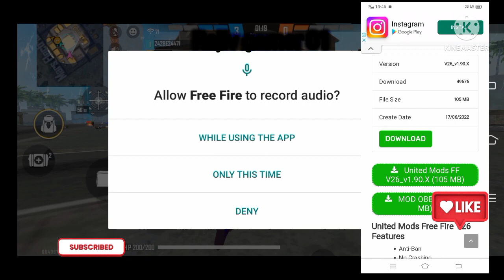Free Fire Max Mod Menu Hack OB34 Update Auto Back Solve Today,100% Rank+Fly+Speed, Free Fire & MAX🤫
- आप सभी का स्वागत है इस चैनल पर

{ SEARCH QUESTIONS. }. ❤️

Mod Menu Free Fire | Fly + Headshot Hack | Auto Headshot Hack 2022 | Free Fire Hack 2022

Ob34 Free Fire New Mod Menu | Fly Hack+Rank Working | Free Fire Hack Mod Menu | ff diamond hack app
How To Hack Free Fire Without Ban /Free  Fire Hack Mod Menu /free fire hack /Auto headshot hack 2022

how to hack ff

how to use hack in free fire

headshot hack

ffh4x

ffh4x hack free
Free Fire Diamond hack in hindi Free Fire hack 1GB ram Garena Free Fire android hack Free Fire hack apk Garena Free Fire hack script Free Fire hacker

modmenufrfreefire

R
a
j
u
s
a
m
a
n
t
a